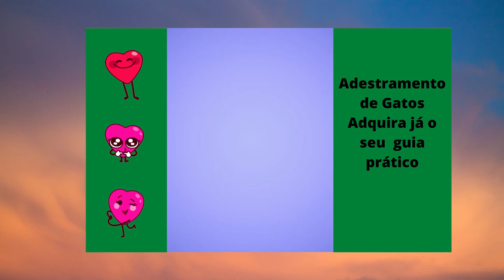Gatinhos lindos e trelosos.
Esses gatos são da hora. kkkk.